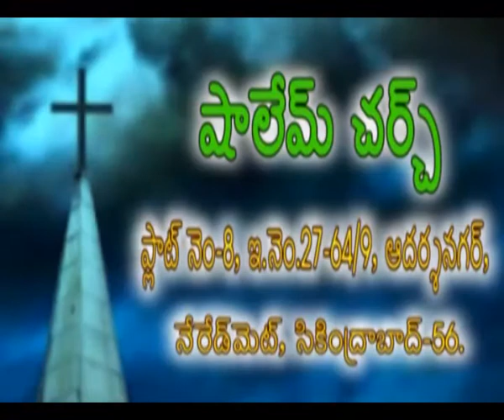Esau - What Bible warns us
Telugu Christian Message - Things we should learn from character of Esau.